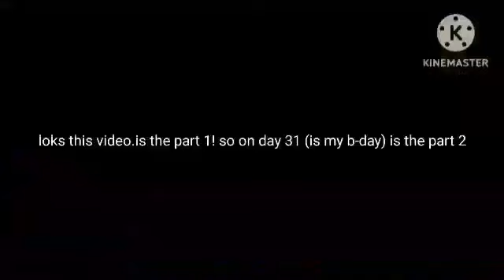G Major 1-10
Instead Of G Major 10
I Added G Major 5 Squared (G Major 5 +5 = G Major 10 My Version)